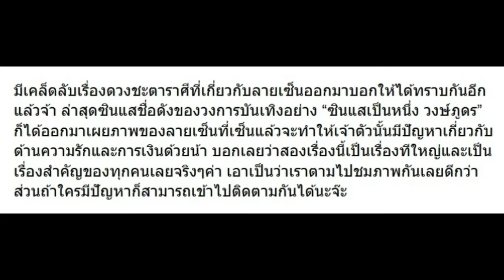ซินแสเป็นหนึ่ง เตือนลายเซ็นที่เสี่ยงมีปัญหาเรื่องการเงิน และความรัก